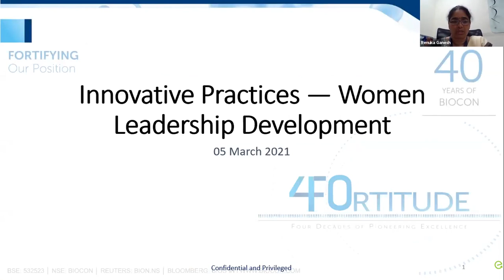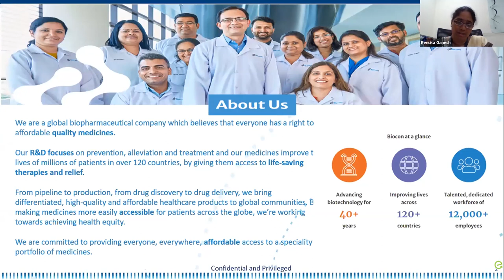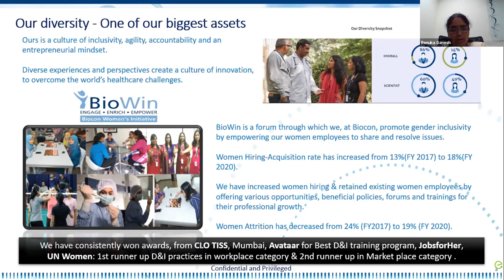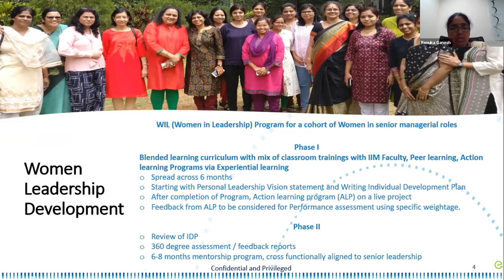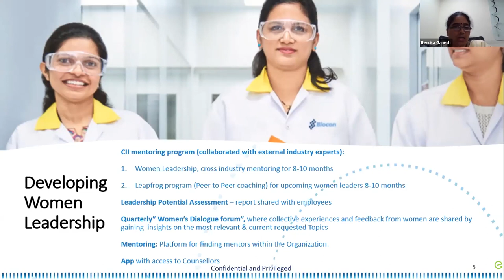AccelHERate 2021 | Workshop on Most Innovative Practices - Women Leadership Development by Biocon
In this video Renuka Ganesh, General Manager, HRD - Biocon, highlights the point that strength of the organisation lies in the diversity of their workforce. It helps in bringing out novel products and solutions to cater to the different development needs of the team, including having specific initiatives aimed at nurturing women’s skills and talents.